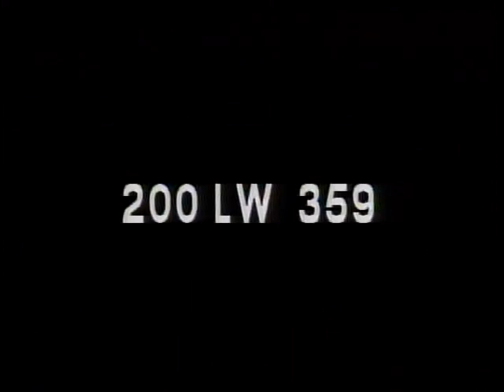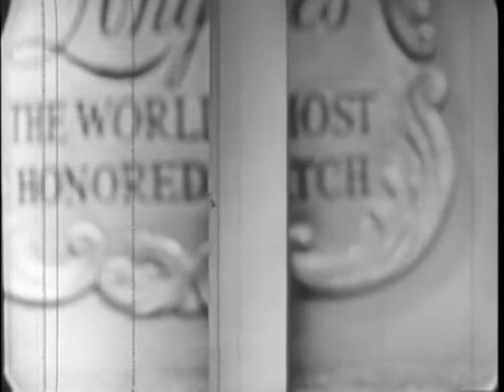LONGINES CHRONOSCOPE WITH MINTON ROSEN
LONGINES CHRONOSCOPE WITH MINTON ROSEN - National Archives and Records Administration   - ARC 95932, LI LW-LW-359 - DVD Copied by J. Williams.